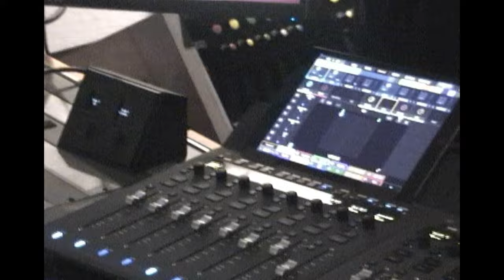Couch - The Sweater Sessions (Full Session)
The Sweater Sessions // Recorded Live at The Record Co. (Boston, MA)

1:00 - Easy to Love
5:46 - Vienna (Billy Joel Cover)
11:51 - Alright

Sunshower - EP out now!

Mixed by Eric Tarlin
Mastered by Caleb Parker
Engineered by Teddy Walsh, Shane Minster, Meredith Okamoto
Art by Studio SJG

Director/Director of Photography: Jake Dedian
Editor/Camera Operator: Evan Land
Camera Operator: Max Cowell
First AC: Colin Munson
Gaffer: Zach Robbins
Key Grip: Riley Howland
Interview Audio Recordist/BTS: Eric Anderson
Production Assistant: Scott Kamp
Stills Photographer: Riley Howland